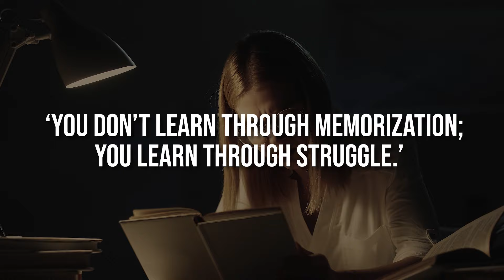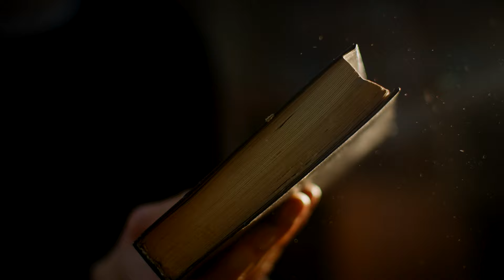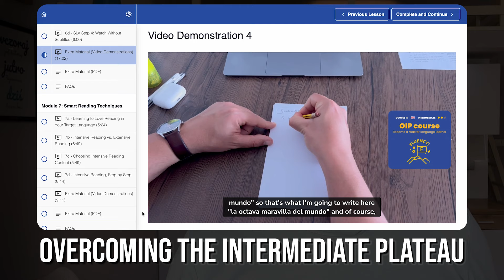The 5 WORST Vocabulary Mistakes Holding You Back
Timestamps:

0:00 Intro
0:37 Mistake 1: Too much vocab, too little content
02:00 Mistake 2: Don't memorize, understand!
03:59 Mistake 3: Isolation leads to frustration
5:11 Mistake 4: Knowing all words, all the time
6:15 Mistake 5: Obsession with review sessions
6:56 How to review new vocab in a smart way